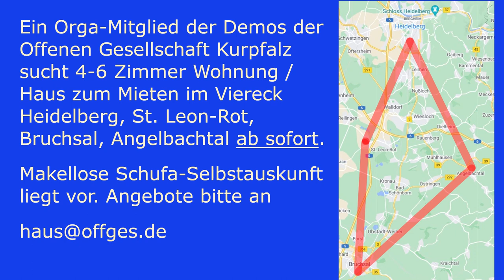Vor Gericht gegen Youtube Wahrheit und Meinungsfreiheit durchsetzen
Am 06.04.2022 fand in Heidelberg eine Kundgebung für ein dauerhaftes Ende aller Maßnahmen und ein Ende jeglicher Spritzpflichtumsetzung und -gesetzesinitiativen.

Ingenieur Achim sprach darüber wie man vor Gericht gegen Youtube die Wahrheit und Meinungsfreiheit durchsetzen kann.